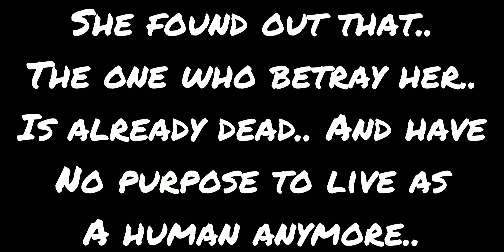"I will follow you" //Short Backstory